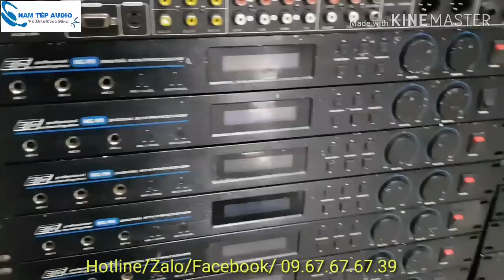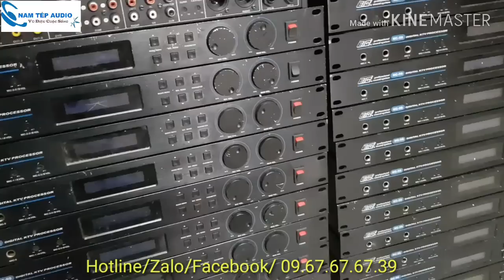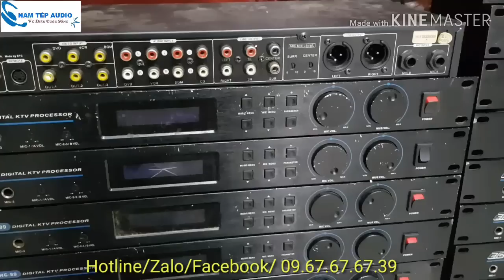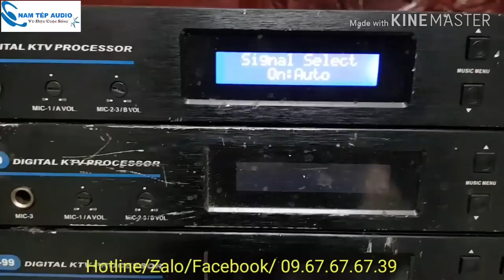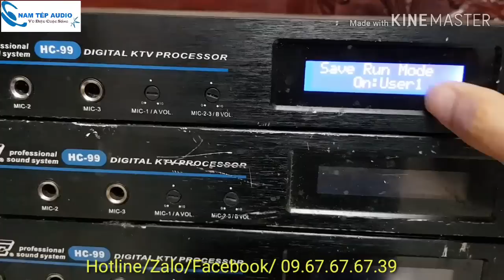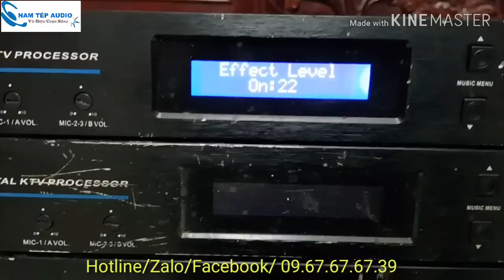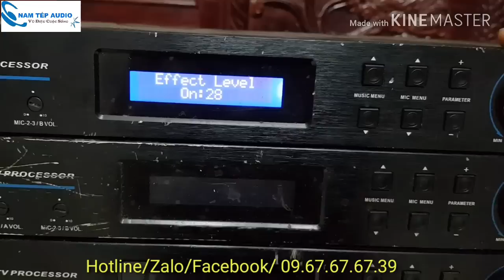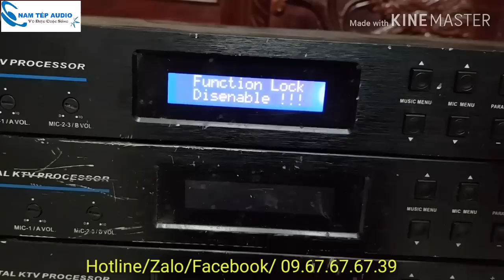Vang ETC HC-99 thương hiệu USA. Ông vua trong phân khúc nhé!!